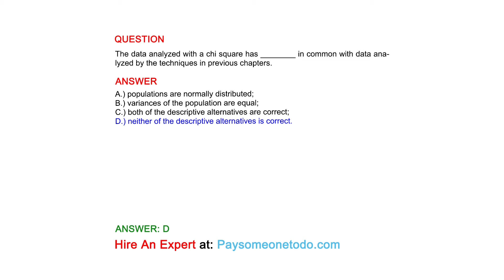The data analyzed with a chi square has ________ in common with data analyzed by the...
QUESTION
The data analyzed with a chi square has ________ in common with data analyzed by the techniques in previous chapters.

ANSWER
A.) populations are normally distributed;
B.) variances of the population are equal;
C.) both of the descriptive alternatives are correct;
D.) neither of the descriptive alternatives is correct.